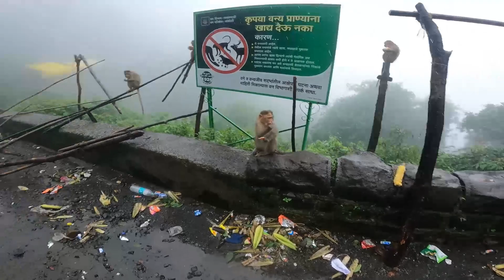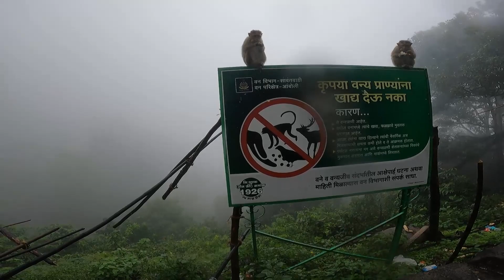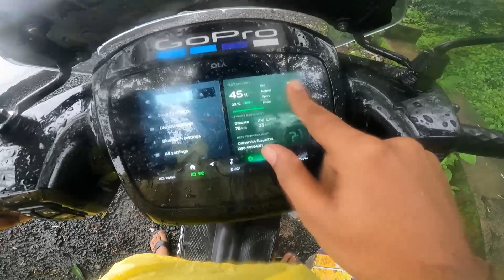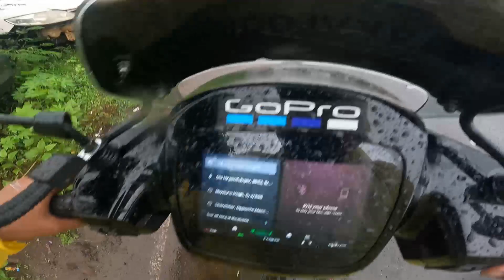Mere OLA S1 PRO ko DHAKKA DENA PADA | BIKE ka battery DOWN during MAHARASHTRA to GOA RIDE PART 2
In this video, we are going to discuss the Mere OLA S1 PRO ko DHAKKA DENA PADA | BIKE ka battery DOWN during MAHARASHTRA to GOA RIDE PART 2. Mere OLA S1 PRO is an amazing bike that has lot of features. But one of the features that we are going to discuss in this video is the bike battery down during Maharahtra to Goa ride. So, if you have same problem then please watch this video and solve the problem.

Thanking You
Vishvadeep Kakule
(VKVLOGSGOA)